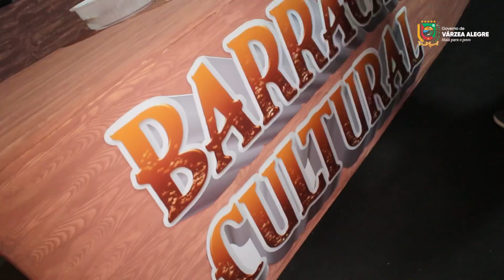Iniciado o Concurso Gastronômico “Receitas de Família – A tradição do pão de arroz em Várzea Alegre”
No Barracão Cultural, foi iniciado o concurso gastronômico “Receitas de Família – A tradição do pão de arroz em Várzea Alegre”. Com base em uma pesquisa realizada em 67 municípios, foi confirmado que o pão de arroz possui origem genuína em Várzea Alegre. O concurso, apresentado no formato de um reality show, valoriza essa rica tradição e cultura local.